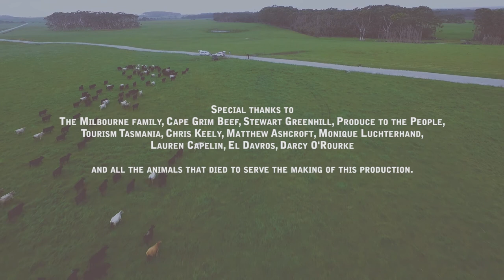EP 2. Cape Grim: Andy & Ben Eat Australia // The Eat Series Season 2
After some crazy adventures in Mexico, Spain and Portugal, me and my mate Ben are back for a second instalment of The Eat Series. This time we’re eating Australia from Tassie to the tip!

Episode 2: Cape Grim are known for having some of the best beef in the world! Their cattle are grass fed with nothing else added which gives them their pure and delicious flavor. It was a litttttle bit wet on this day but me and Benny got out there with Aiden, Cape Grim’s livestock farmer to learn first hand– and the bloke does a legitimate cow call too! Seriously… Hear it for yourselves. Link to my Rib-Eye Chimmichurri recipe at the end of this episode.

FOLLOW THE EAT SERIES
Andy on Instagram: @andyallen444
The Eat Series on Instagram: @theeatseries

Jacob’s Creek
John Boston
Qantas
Blundstone
Tourism Tasmania

SERIES CREDITS
Presented by: Andy Allen
Co Presented by: Ben Milbourne
Made by: Projucer
Written & Directed by: Matty Roberts, Joshua Capelin
Executive Producers: Matty Roberts, Joshua Capelin
Co-Producer: Andy Allen
DOP / Camera: Tim Small
Series Editor: Michael A O’Rourke

2nd Camera Unit: Jake Kirby
Associate Producer: Danielle Said
Associate Producer: Jessica Steedman
Food Editor: Kyle Fernandez
Digital Social Producer: Madeleine Gasparinatos
Finance Management: Lauren Montino
Audio Post: Geoff McGarvey
Additional Edits: Harriet Morgan
Transitions Editor: Tim Oxford

Andy’s Wardrobe: Portobello PR